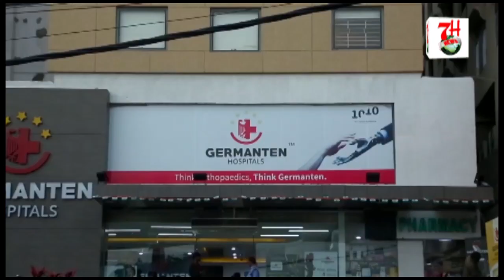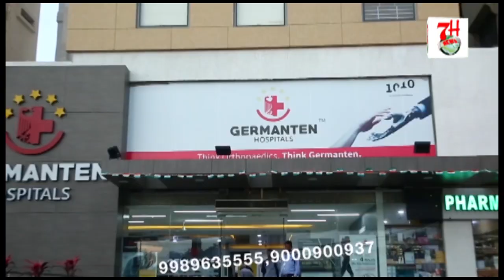TEEN PATTI KHELNE WALE 5 AFRAAD HUE GIRAFTAAR.